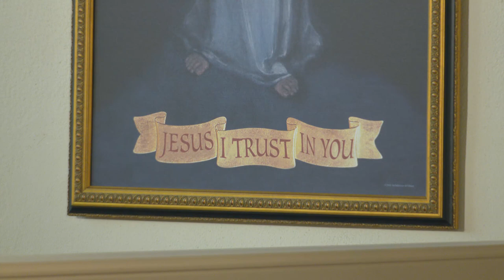Daily Readings and Homily - 2023-07-06 - Bp. William Waltersheid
St. Maria Goretti, Virgin, Martyr (Optional Memorial)